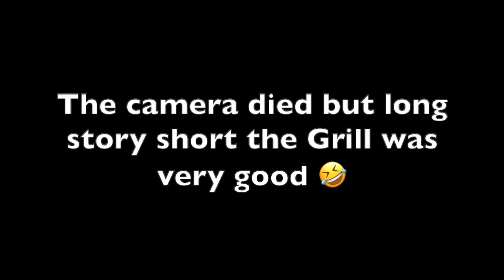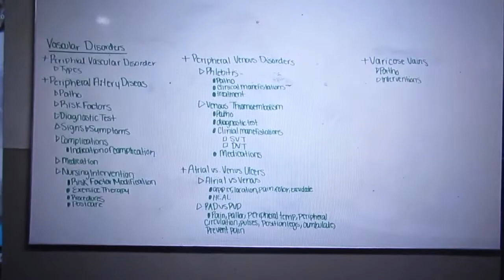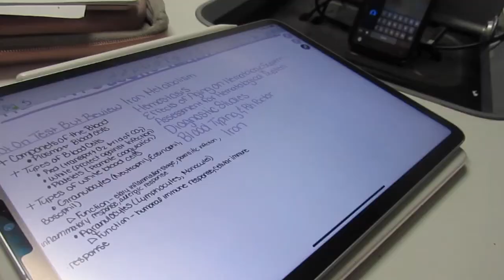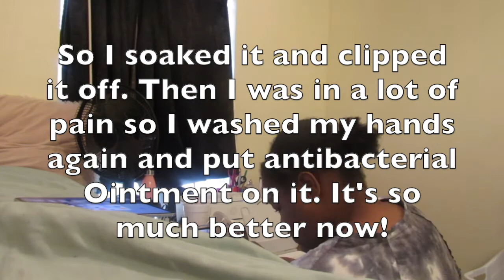Week in the Life of a Nursing Student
This week was super hard and super worth it at the same time. I hope you guys can use this.

All I want to do is spread some love and advice for those around me. Along the way, I do want to have different videos for you guys to enjoy so I hope you guys enjoy my channel!